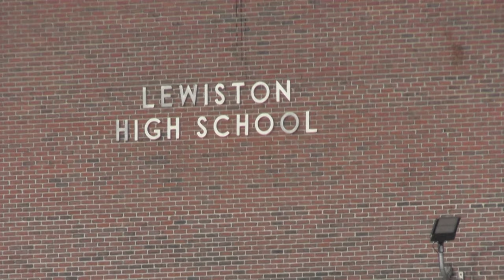Búsqueda intensa en EEUU de sospechoso de tiroteos en Maine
Las autoridades siguen buscado intensamente el jueves a un reservista del ejército que abrió fuego el miércoles en un bowling y en un bar-restaurante del noreste de Estados Unidos, matando a casi una veintena de personas.